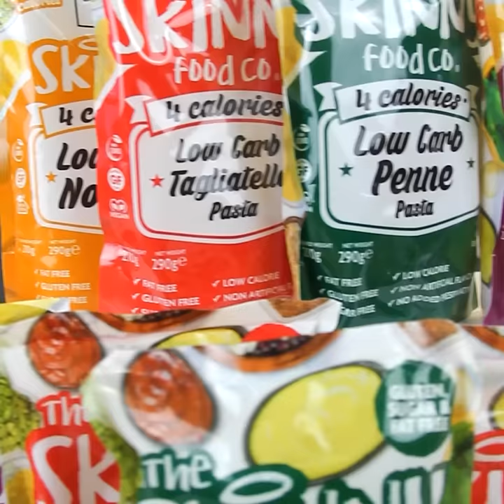Low Carb Pasta, Rice & Noodles Ultimate Bundle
Skinny Food Co Low Carb Bundle
If you are looking for healthier options for meal prep and snacks, why not try our Low Carb, Low Cal Skinny Noodles, Rice and Pasta?

- 6 X 4 Low Carb Skinny Tagliatelle Pasta
- 6 X 4 Low Carb Skinny Penne Pasta
- 6 X 4 Low-Carb Konjac Noodles
- 6 X 4 Low-Carb Konjac Rice

Claim 24 Low Carb Packets for JUST £29.99 (£1.24 per Pack!)